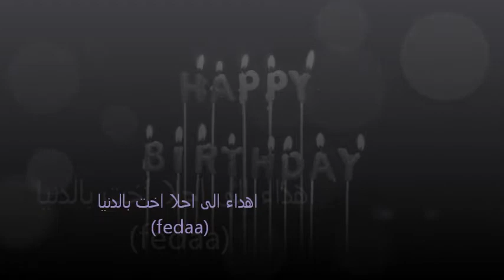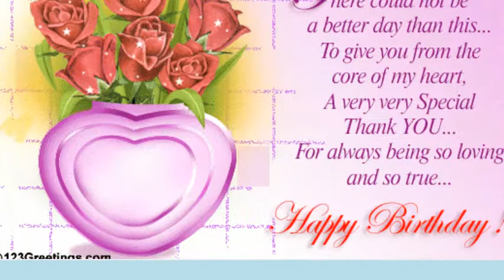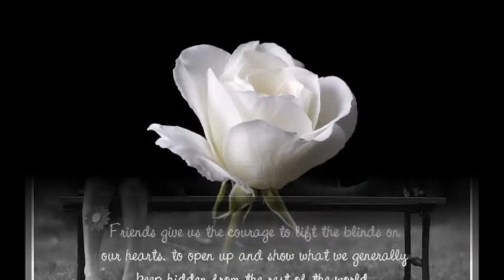كل عام وانت الحب.wmv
اهداء الى الاخت الغالة ( fedaa )